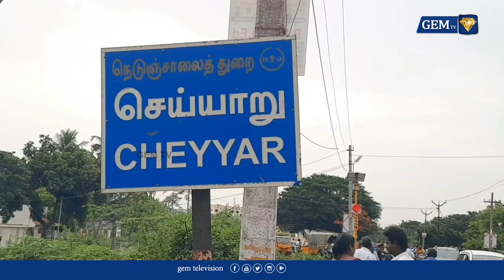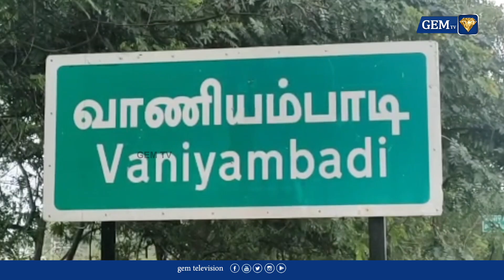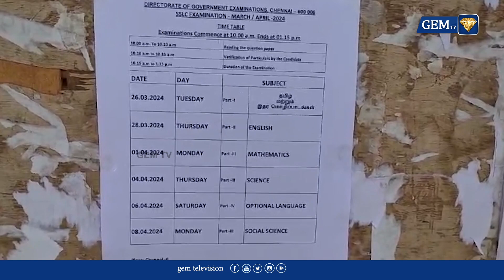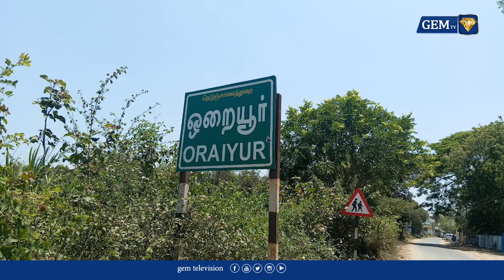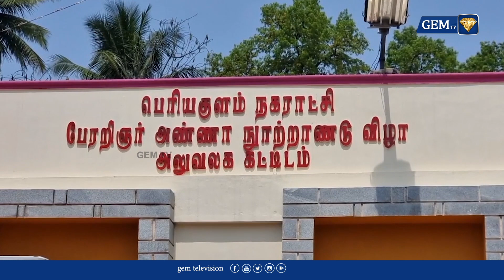மீனவர் வீட்டில் தேனீர் அருந்திய ஸ்டாலின் | M.K.STALIN | GEMTV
LCN NUMBERS: -
TAC TV : 137
TCCL : 121
VK Digital : 98
Aadhaar Digital Vision: 188
JAK TV : 70
Akshay cable : 145
CTN : 133
U Digital ( Tenkasi )- 533
4k Digital ( Arakkonam ) - 42